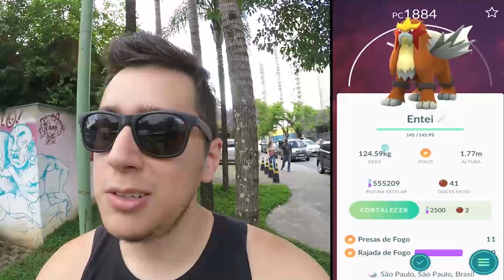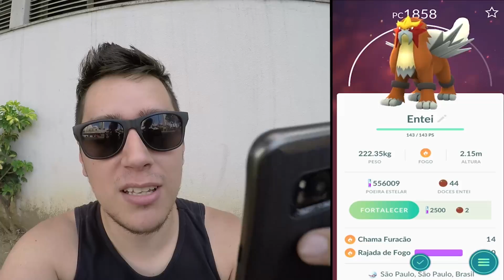A SORTE SORRIU PARA NÓS - Pokémon Go | Em Busca Dos Melhores (Parte 62)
As Raids lendárias de Entei chegaram no Pokémon Go, saimos para caçar e olha no que deu.

⏰ Vídeos de Segunda  à Sábado as 12H

Me envie Coisas:
📫  Caixa Postal :66022
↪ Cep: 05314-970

(Somente empresas)